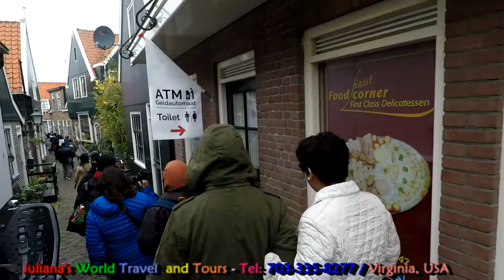JWTT: The Western Europe Tour Volendam Fishing Village in the Netherlands November 2017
There is plenty to do all year round in Volendam, Holland’s best-known fishing village. Take a look in the handsome old harbour full of old Dutch ships and take a boat trip to Marken. Or have your photo taken wearing traditional Volendam clothes and learn more about Volendam in one of its museums. There really is so much to do in Volendam that one day is simply not enough.